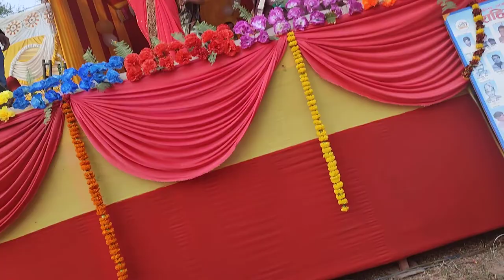Dom Domin Maithali Song Program Bal Bodh Secondary School